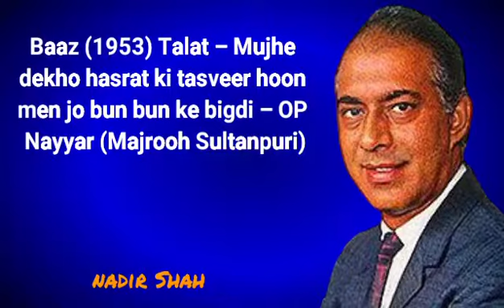Baaz (1953) Talat – Mujhe dekho hasrat ki tasveer hoon men jo bun bun ke bigdi – OP Nayyar (Majrooh)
Baaz (1953) Talat – Mujhe dekho hasrat ki tasveer hoon men, jo bun bun ke bigRi – OP Nayyar (Majrooh Sultanpuri)

NADIR SHAH